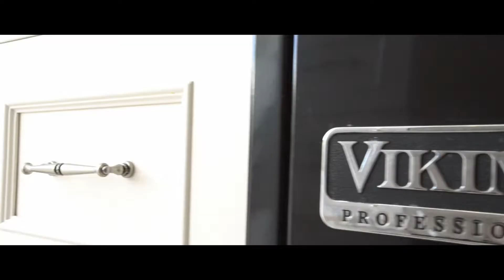my realty spot 1